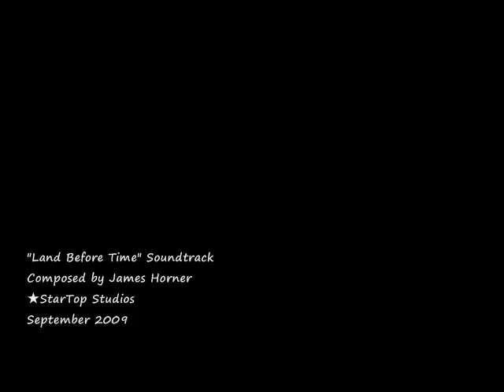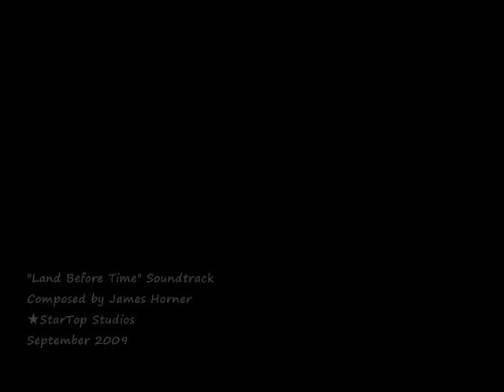If We Hold On Together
oldddddddddddddddddddddddddddd

Anime:
Air
Clannad

Song:
Soundtrack from `Land Before Time` by James Horner.